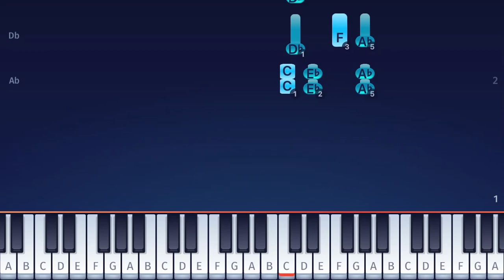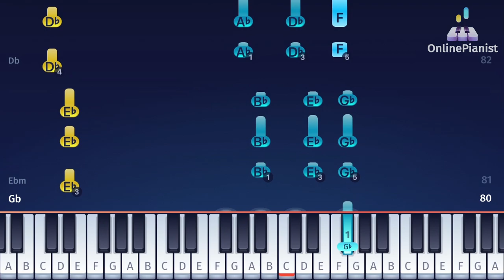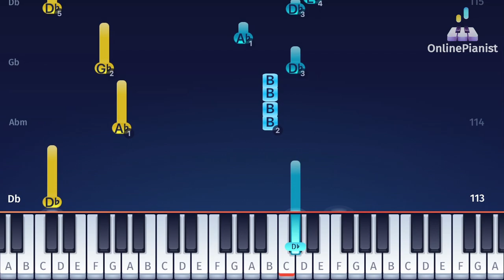Disney's Encanto - The Family Madrigal - Piano Tutorial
Learn how to play "The Family Madrigal" from Disney's 2021 film "Encanto" on piano with  @onlinepianist !

"The Family Madrigal" is a song from the soundtrack to Disney's 2021 film "Encanto". The computer-animated film tells the story of Mirabel, the youngest daughter of the Madrigal family, who have magic gifts thanks to an enchanted candle... The film comes with beautiful songs written by Lin-Manuel Miranda!

Chapters:

00:00 Intro
00:22 Verse A
00:49 Chorus A
01:05 Verse B
01:32 Chorus B
01:59 Bridge
02:32 Verse C
02:59 Chorus C

With the OnlinePianist app, you can learn plenty of other songs from Disney's Encanto such as: "Colombia, Mi Encanto", “Dos Oruguitas”, “Surface Pressure”, "We Don't Talk About Bruno" , " What Else Can I Do?", "Waiting On A Miracle" and many many more!